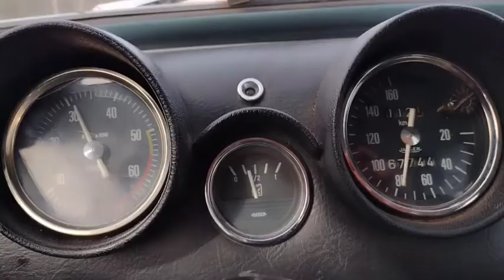RENAULT GORDINI 1970 en viaje